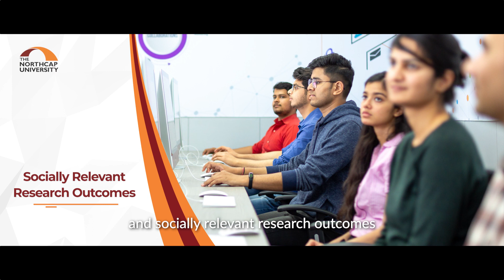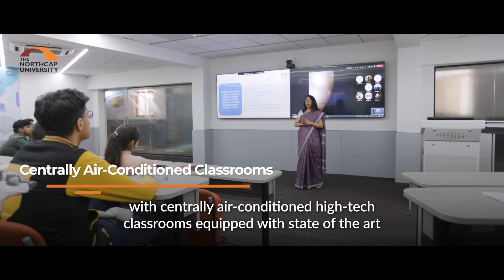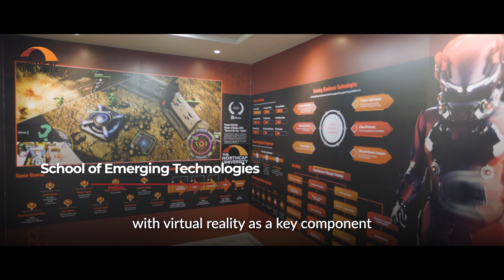World-class Education at The NorthCap University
The NorthCap University offers a holistic education focused on technology and industry readiness in a world-class setting. Our 25 year legacy speaks for itself in terms of our variety of programs, rankings and recognitions, international partnerships, and placement track record. Our recent partnership with Arizona State University, one of USA’s top public universities, is a testament to our legacy and will offer our students accessibility to a wide range of international possibilities.

Learn more about The NorthCap University in this message, which provides you with an overview of our programs, facilities, collaborations, and how we can help you achieve your career goals.

Admissions are currently open across all our programs for the 2022 intake. To find out more about The NorthCap University and to apply now,